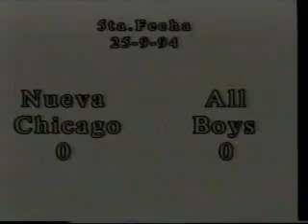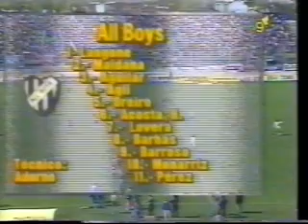All Boys Vs Nueva Chicago